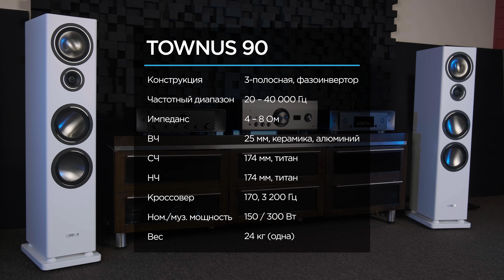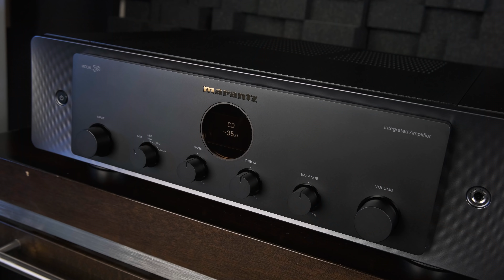Новейшие напольные колонки Canton Townus 90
Как звучит новая серия, пришедшая на смену Chrono